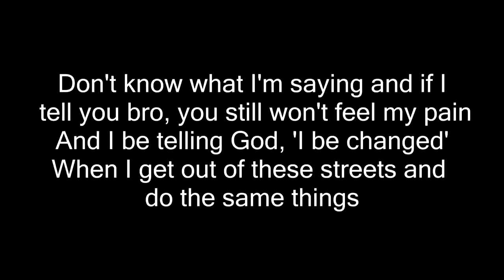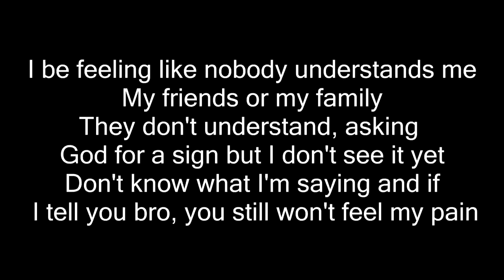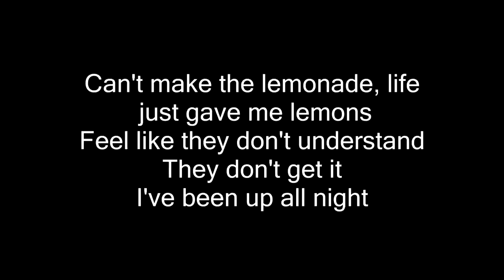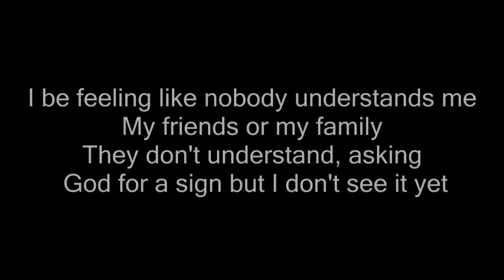Kodak Black Don't Understand Lyrics